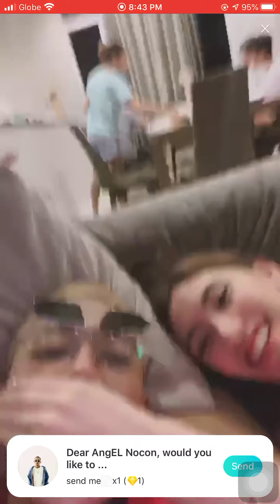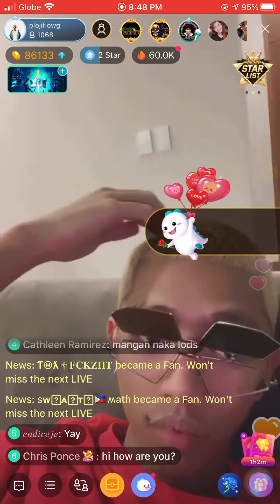TEAMEBS BIGO LIVE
bigo
team ebs